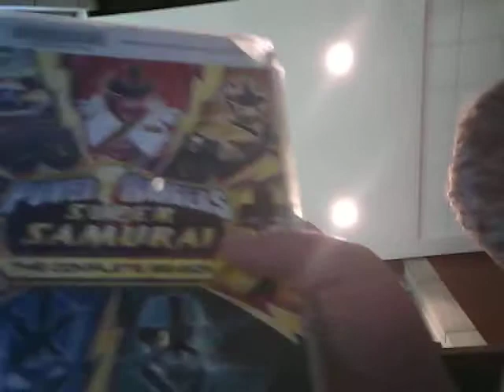Here At The Library